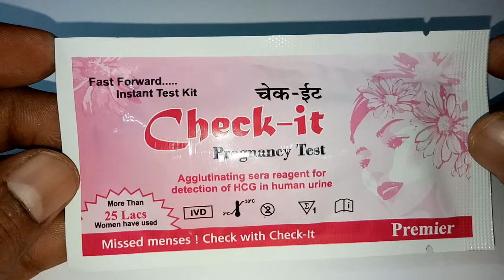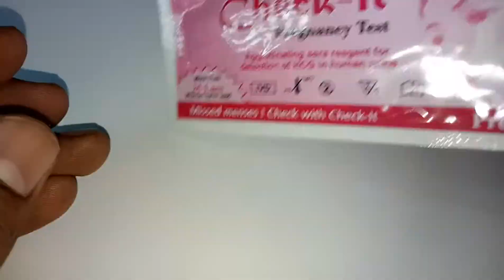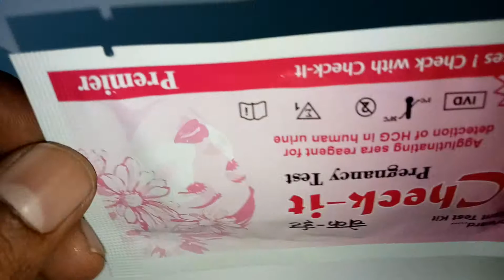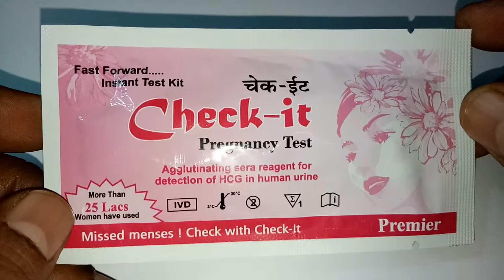Pregnancy Test At Home In Hindi | घर पर गर्भावस्था परीक्षण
Pregnancy Test At Home In Hindi | घर पर गर्भावस्था परीक्षण सबसे पहले प्रेगा प्रेगनेंसी टेस्टिंग कार्ड को किसी टेबल पर रखें।
उसके बाद यूरिन के 3 बूंद गोल सैंपल डालने के स्थान पर गिराएँ।
उसके बाद कम से कम 5 मिनट तक रिजल्ट के लिए इंतज़ार करें।
5 मिनट बाद अगर आओ 2 पिंक रंग के लकीरें देखते हैं तो रिजल्ट पॉजिटिव होगा और अगर एक पिंक लकीर दिखे तो नेगेटिव।
Note: कभी-कभी यूरिन में HCG Hormone कम होने के कारन पता नहीं भी चलता है इसलिए एक-दो दिन में दोबता टेस्ट कर के देखें अगत टेस्ट negative हो तो। अगर टेस्ट positive निकले तो कुछ ही दिनों के अन्दर अपने gynecologist से मिलें।